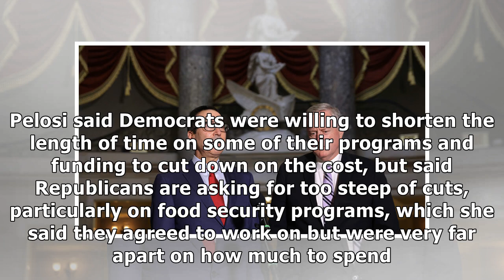Meadows, Mnuchin recommend Trump use executive power for coronavirus relief